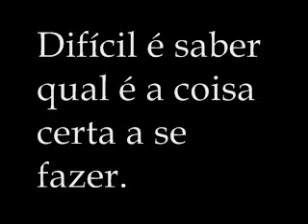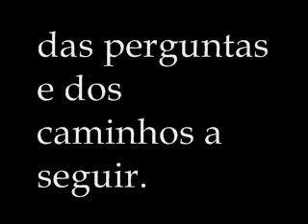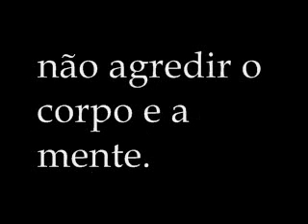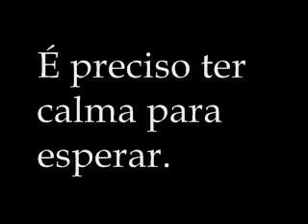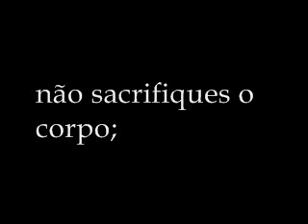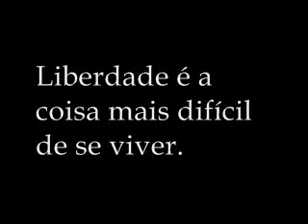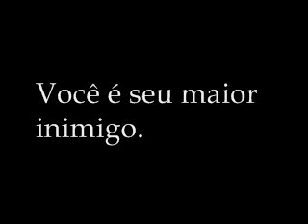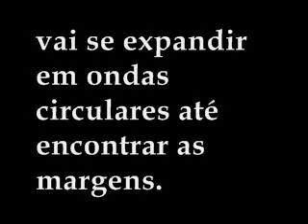ESCOLHAS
ESCRITO POR SELMA BLAINE.